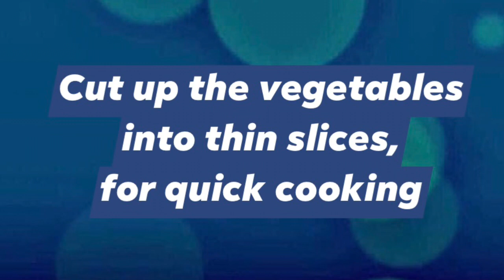STEAMED VEGETABLES | Wednesday, 14 October 2020